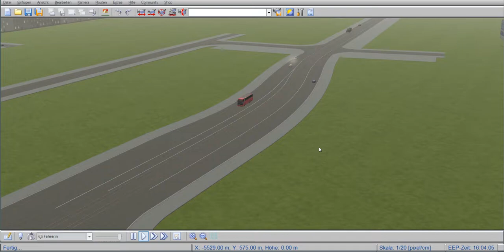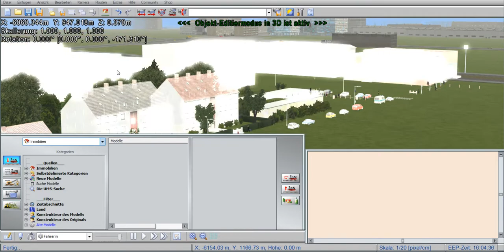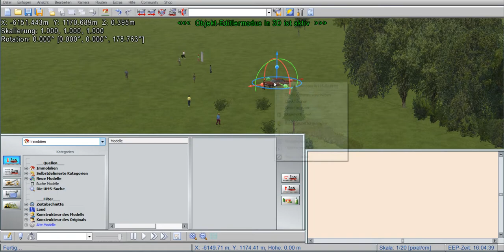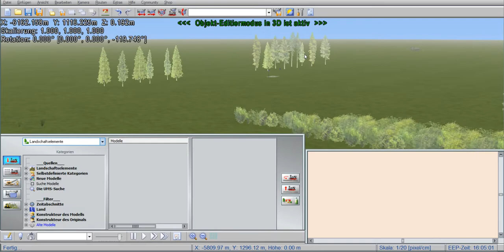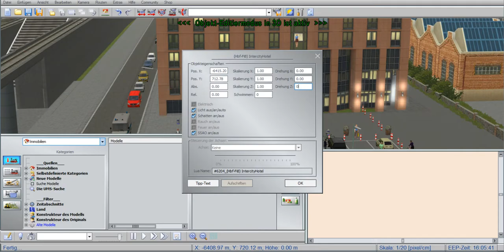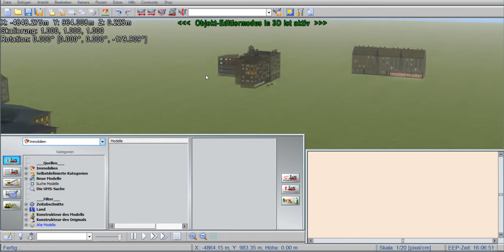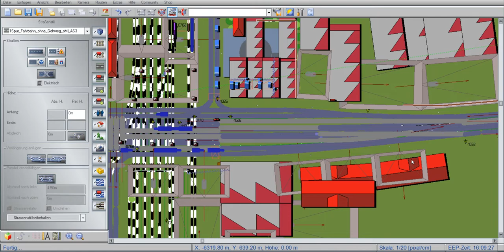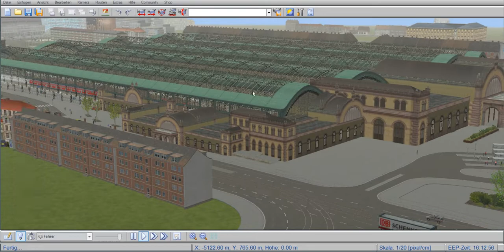EEP 16 / Frankfurt - Hanau #29 / Immobilien & Figuren auf Einmal verschieben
Im 29. Teil von EEP 16 "Frankfurt - Hanau" werden wir die Immobilien und Landschaftselemente die wir zuvor mit aus dem Block auf die Anlage gesetzt haben, an die richtigen Stellen bewegen.